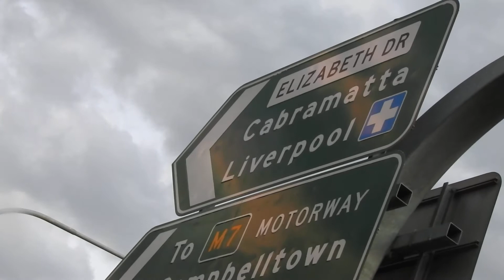Thursday,end of posts,lost 2nd sunrise,sorry bout that,4 the turtle(Clint)